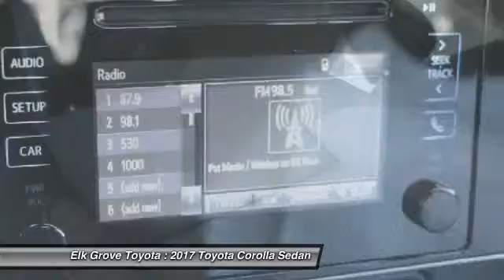2017 Toyota Corolla Elk Grove Toyota 113244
2017 Toyota Corolla  - Stock#: 113244 - VIN#: 2T1BURHE3HC776173